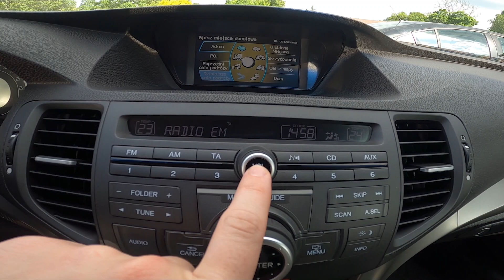How to Turn Radio On or Off, and Change Radio Volume in Honda Accord VIII ( 2007 – 2016 )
Find out more info about the Honda Accord VIII ( 2007 – 2016 ) :
Do You want to know how to Turn the Radio On or Off in the Honda Accord VIII? Thanks to Car Radio You'll be able to catch up on the news, listen to music, or audition. Nowadays different cars have different Radio Standards. If You want to learn how to Enable or Disable the Radio in the Honda Accord VIII make sure to follow the video we've provided above!

How to Turn Radio On? How to Turn Radio Off? How to Enable Radio? How to Disable Radio?

Years of Production:

2007, 2008, 2009, 2010, 2011, 2012, 2013, 2014, 2015, 2016

Generation:

VIII Gen | 2007 – 2016

Series:

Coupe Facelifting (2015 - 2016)